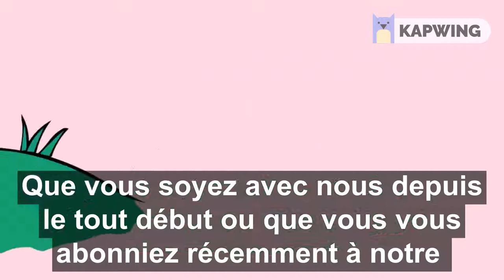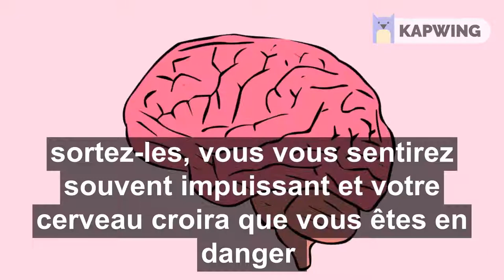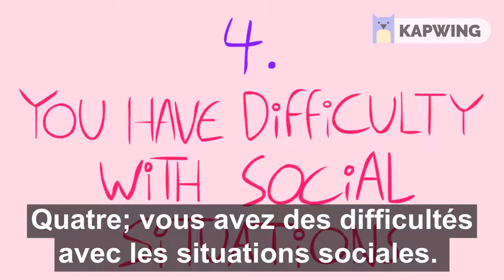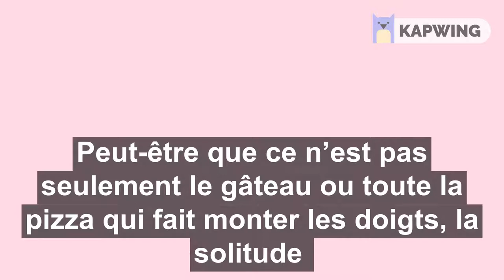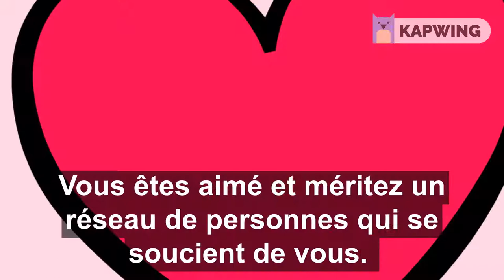7 signes que vous pouvez être seul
Si vous avez aimé la vidéo, partagez-la avec vos amis et soutenez-nous pour continuer.

- If any producer or label has an issue
  with any of the uploads please get in contact